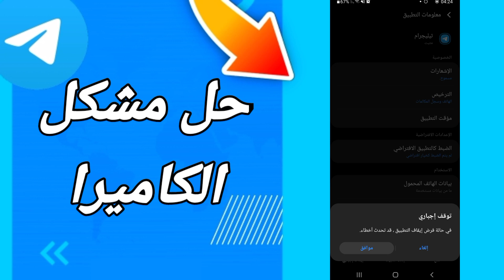كيفية طريقة حل مشكل الكاميرا على تطبيق تيليجرام Telegram